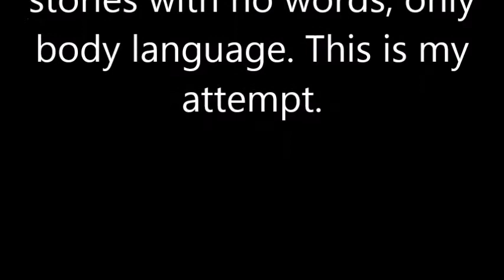How I Deal With Homework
Procrastination.